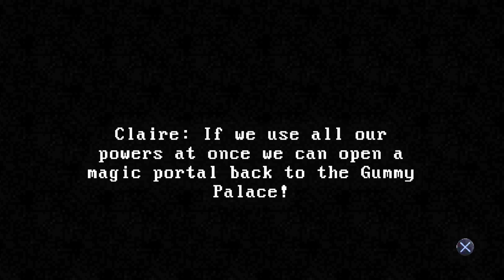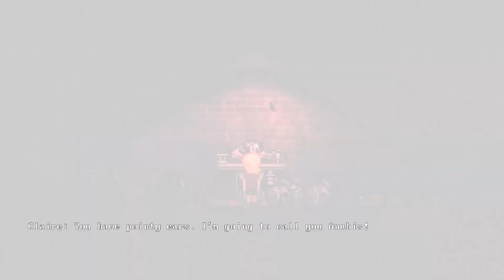Claire: Extended Cut NIGHTMARE PLAYTHROUGH (1/7) [PS4 PLATINUM GUIDE]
PlayStation 4 Platinum Walkthrough Guide - Claire: Extended Cut Nightmare Playthrough

Here is part 1 of our NIGHTARE playthrough of Claire: Extended Edition for the PlayStation 4. This video guide can be used as a platinum guide if you are playing the PS4 version. If you play the PS Vita version you will need a second playthrough on Story difficulty.

Claire is a horror video game designed and published by indie developer Hailstorm Games. It was originally released on PC in July 2014, with an "extended cut" version of the game released on PlayStation 4, PlayStation Vita, and Xbox One in August 2016.